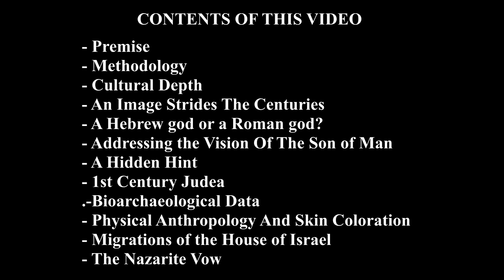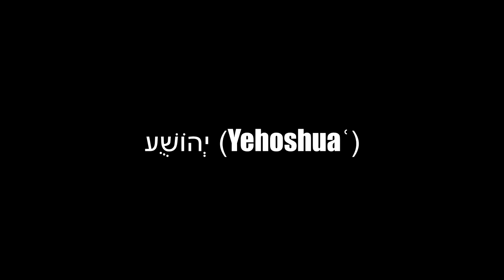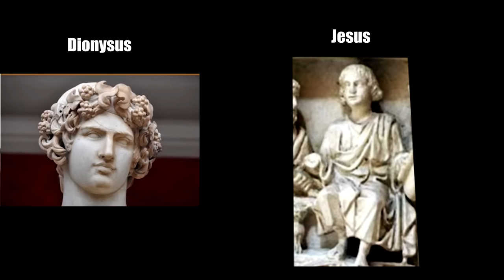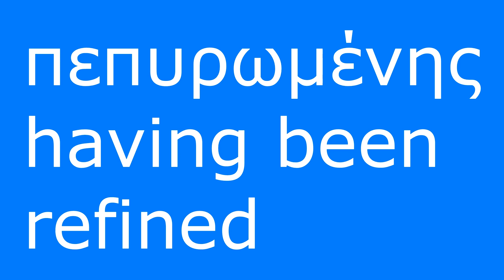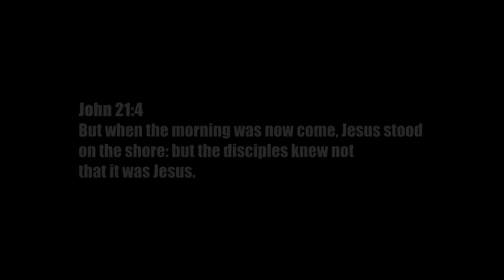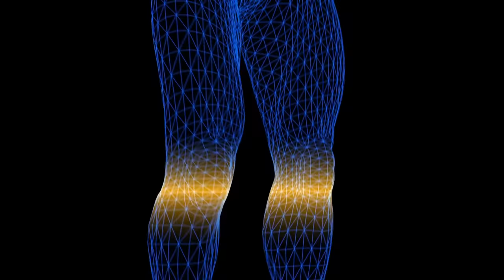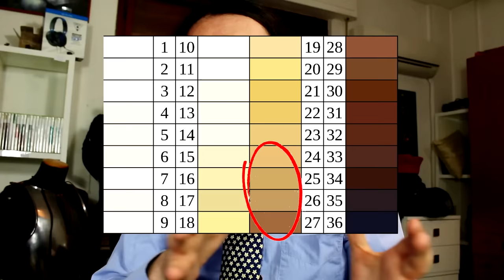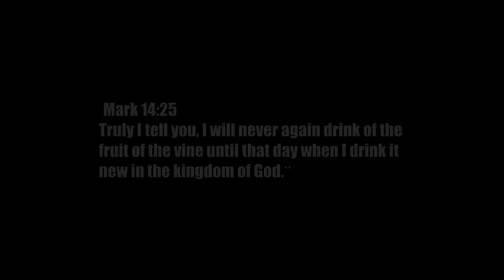What Did Jesus REALLY Look Like? Ethnicity, Hair, Skin, Eyes, Body Type.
We have all seen images of Jesus and have an over all idea of what he looks like. But do we really? What does the earliest iconography show? How has his image changed over the centuries? And most importantly why? Is there a way to go back to the early original historical truth?